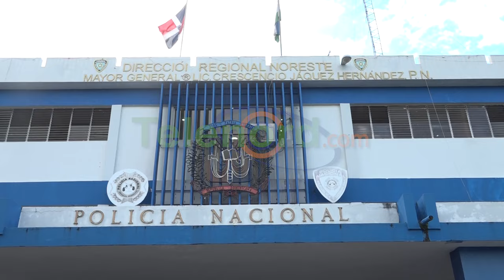Acusado de robo en SFM exige que le demuestren acusación en su contra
San Francisco De Macorís.- Un hombre apresado oficiales de la Policía Nacional, negó la acusación, indicando que quieren hacerle un daño, en virtud de una situación por una pelea de gallos.

El señor Adelso Camilo, quien es acusado por el dirigente comunitario Juan Carlos Lora, de haber perpetrado un robo en su vivienda, asegura que no tiene necesidad de cometer robos, debido a que es una persona productiva, que tiene bienes de su propiedad.

En las próximas horas el detenido será sometido a la justicia para fines correspondientes.